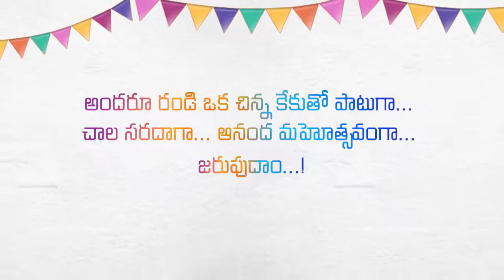HD Telugu Invitation A little Cack For Little Price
whats app Birthday day invitation